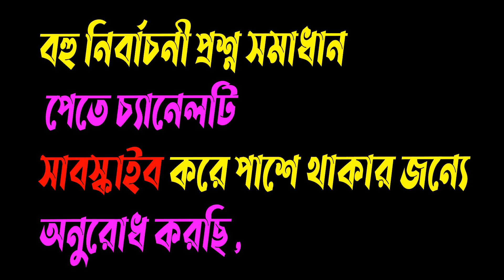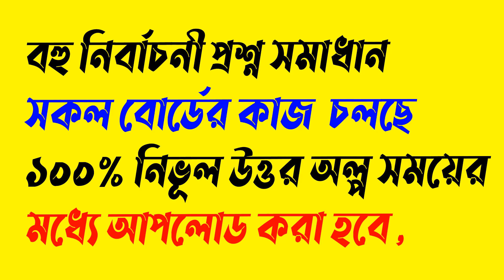HSC 22 Economics 2nd Paper MCQ Solution Jessore Board | HSC অর্থনীতি ২য় পত্র বহুনির্বাচনি যশোর বোর্ড